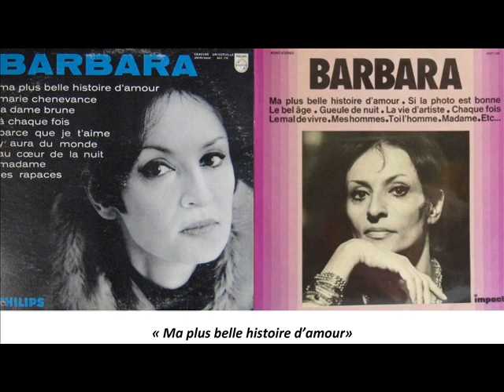"Ma plus belle histoire d'amour" de BARBARA par Jean-Pierre de ROZARIO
POUR LE PLAISIR.
Bonne écoute de « Ma plus belle histoire d’amour » » de Barbara.
Un autre précieux moment à faire revivre…Un grand merci fait à son fidèle public…
Merci à mon neveu, Stéphane Amady pour son travail, et la mise en images, sur Youtube, de cette chanson